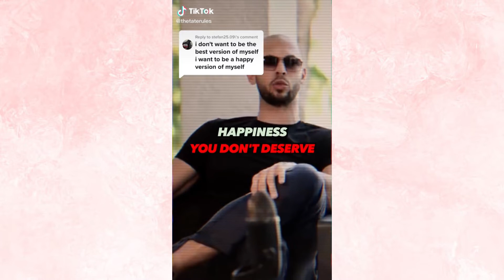Thetaterules Most Motivational Tiktok Compialtion Part 1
Thetaterules Most Motivational Tiktok Compialtion
Self Love & Motivation TikTok Compilation | Words For Life Inspiration

This Channel is about TikTok videos like funny TikToks and TikTok tutorials, and most funny tiktok compilations.